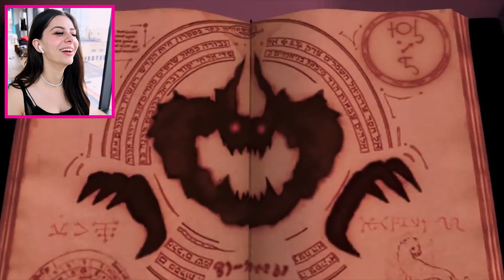REACTING TO THE MOST CREEPY ANIMATIONS (DO NOT WATCH AT NIGHT)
Hello Citizens of Azzyland. I'm Azzy and welcome to another amazing reaction video! Today we are REACTING TO THE MOST SCARY ANIMATIONS (DO NOT WATCH AT NIGHT)